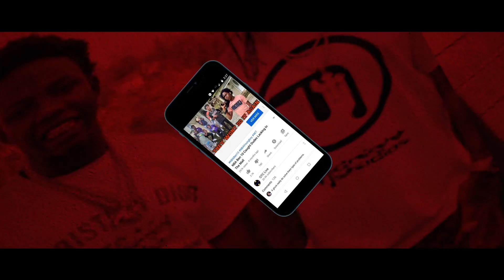Lit Yoshi Released From Jail 😱🤷🏾‍♂️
1)This video has no negative impact.
3)It is transformative in nature.